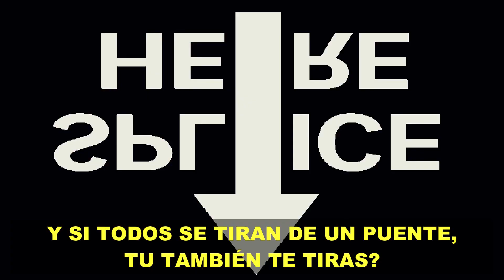Frases típicas de las MADRES CUBANAS🇨🇺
Hola a todos bienvenidos un día más la canal
En el videito de hoy les voy a estar mostrando algunas de las frases más usadas por las madres CUBANAS inspirada en mi mamá y mi abuela😂 espero que les guste